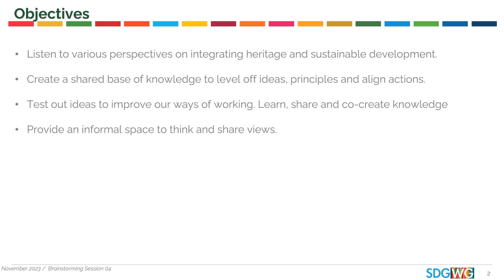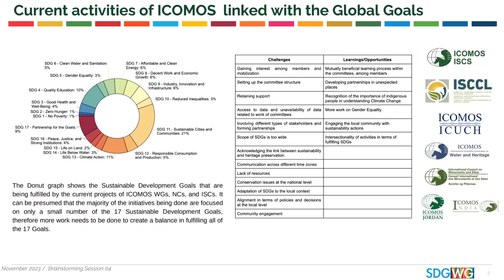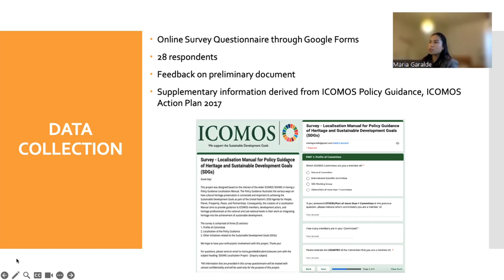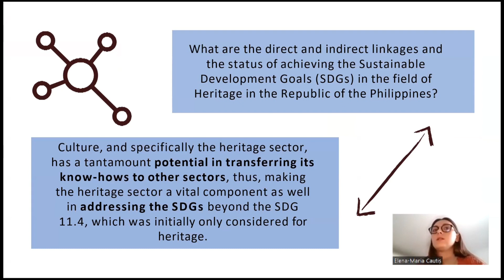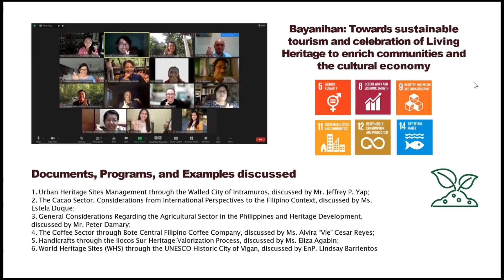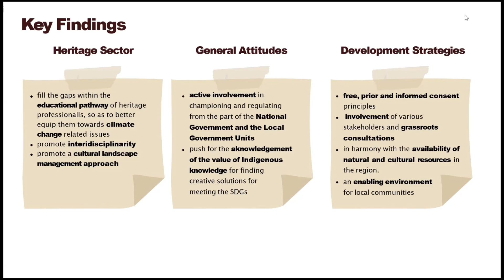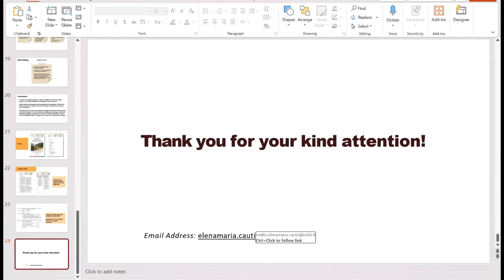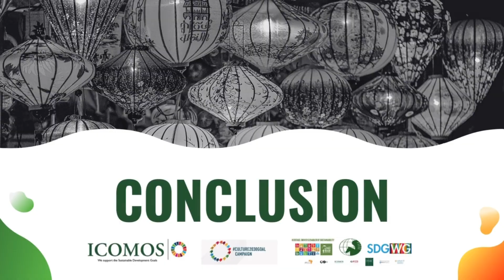Brainstorming Session 04.23 - Lessons Learned in Localising Heritage and the SDGs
This is the fourth Brainstorming and Sharing Session of the ICOMOS SDGs Working Group in the year 2023, which started last February 2021. The session explores the development of initiatives by case studies from National Committees and International Scientific Committees in localising discourse on heritage and the SDGs.

Maria Garalde (Former intern at the SDGWG) explains the Localisation toolkit for the Policy Guidance outlines a framework methodology for the activation and implementation of engagements and projects that connect Cultural Heritage and Sustainable Development, as well as expand awareness and visibility on the local level.

Elena Cautis (Former Intern at ICOMOS Philippines) discusses the research action taken by ICOMOS Philippines which aimed at analysing discourses linked to the SDGs and heritage in the Philippines.

Timestamps:
00:00 Short Introduction
07:38 First Discussion by Maria Garalde
16:26 Second Discussion by Elena Cautis
33.51 Open Discussion